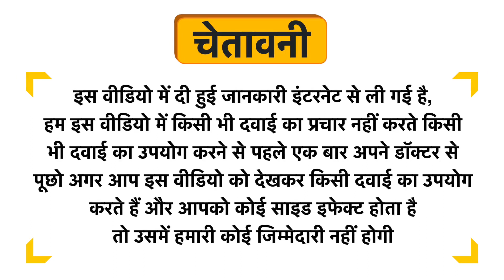Happy Appetite Mbzyme Syrup Uses in Hindi | Side Effects | Dose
Happy Appetite Mbzyme Syrup Uses in Hindi | Benefits | Side Effects | Dose